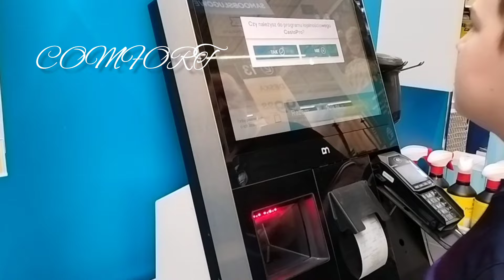ЗАТИШНИЙ ДОМАШНІЙ БЛОГ.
Закупи продуктів.
Готую обід.
Домашня рутина.